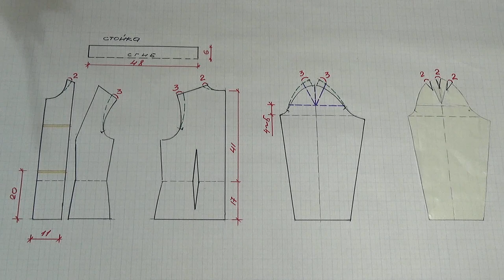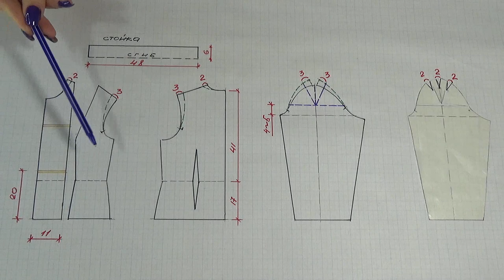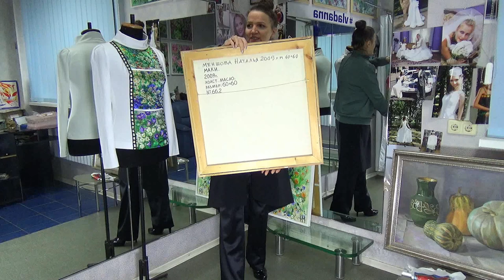Оригинальная АРТ БЛУЗА с живописной сублимационной печатью | КАРТИНЫ на нарядах - Я дочь художников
Легко и быстро шьем красивую блузу с картинами художников, с заведенным рукавом и тремя оригинальными вытачками на плече по уникальной выкройке фасона оверсайз для большого диапазона размеров. Сублимационная печать на авторских блузах и платьях.
Мои родители художники-архитекторы, я вас познакомлю сегодня с их творчеством.
Посмотреть картины художников Меншова П.В и Меншовой Н.М. можно у них на сайте
Мастер-класс моделирование одежды - шикарный заведенный рукав с драпировкой. Я продолжаю знакомить Вас с уникальными приемами комбинаторики на основе контрастного сочетания современных материалов, тканей с фотопечатью, декора и их обработки в одежде.
Уникальный крой от Владанны. Как всегда все очень просто и без заморочек!
Шьем сами - всё доступно оригинально и красиво!
Шьем легко блузку, кофту, платье и сарафан из трикотажа и крепа! Все нюансы, особенности очень простого кроя и пошива.
Вы такого фасона блузы еще не видели - с Вами делюсь первыми. Для любых фигур и размеров.
Наглядная демонстрация на себе 54 размер, XL, дефиле!
Для этого фасона, этой модели необходимо 1,30 метра шелка, крепа, тонких льющихся тканей или трикотажа!
В этом особенном фасоне платья, блузки, кофточки и сарафана есть своя прелесть - красивые формы, рельефы, вставка с фотографией картины, стойка и оригинальный заведенный рукав с тремя вытачками на плече.
Эти платья, блузки, кофты, кофточки, блузоны и сарафаны которые я ношу - безупречны, проверено лично мной, ведь я их ношу сама!
Чтобы выглядеть оригинально и модно - сшейте себе нарядную, комфортную блузку, кофточку, платьице или сарафанчик, которая подойдет на любой размер, любую фигуру, для полных и стройных,
для очень важного праздника,  события или корпоратива для любого возраста! Сшейте нечто такое, чтобы никто не смог оторвать от Вас восторженного взгляда, на свой любимый размер в котором будешь
чувствуешь себя свободно и легко!
А сшить - проще не придумаешь. Весь процесс изготовления  блузы будет представлен в максимально упрощенном варианте со схемой, выкройкой и подробной инструкцией,  т.е. посмотрев моё видео вы  сами, в домашних условиях сможете сшить такое же изделие.
Шьем самостоятельно - это быстрее чем сходить в магазин или бутик и купить шикарную очень красивую блузку, блузу, кофту, блузон, платье или сарафан.
И запомните истину - оригинальную блузку и кофту своими руками шить | сшить легко, а красиво шить не запретишь!

Шитье блуз, блузонов и кофт с фотопечаью для полных  женщин, хит сезона, на большие размеры оригинальные блузы и блузки. Зимние и летние блузы и блузки для полных и пышек. Большые диапазоны размеров.